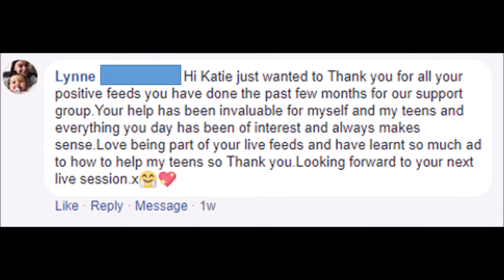FREE mental health therapy for stress, depression & anxiety (cyber monday only)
The quickest way to overcome extreme levels of stress, depression & anxiety -

(& if you’re the lucky winner we’ll be working together in less than 7 days...)

Good Luck!

x Katie Woodland x